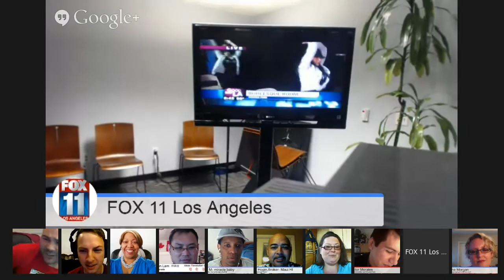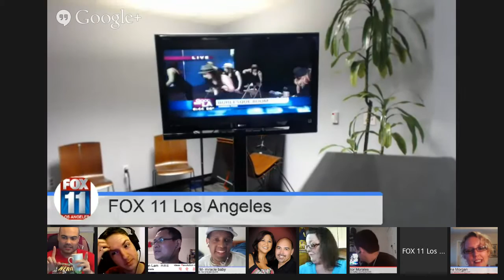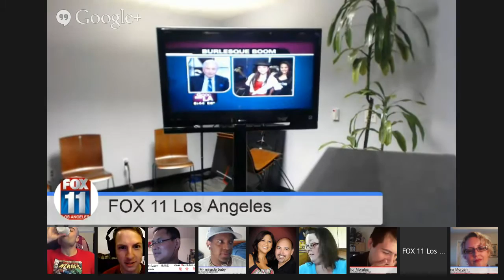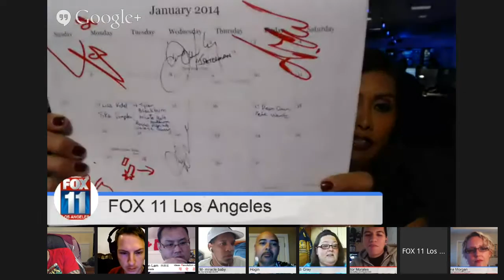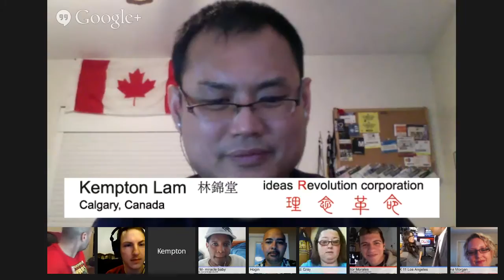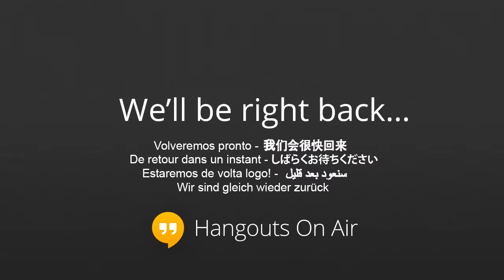Fanchat w/us and John O'Hurley and Necar Zadegan from Rake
Everyday we hangout w/your favorite celebrities! Today hanging with J. Peterman himself from Seinfeld! Now starring the play "Chicago".  Also one of the stars of Rake, Necar Zadegan will join us. You might remember her from 24!